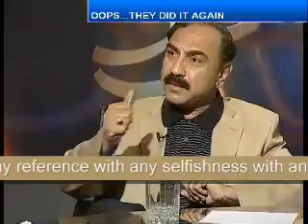Pakistani intiligent leaders of 2010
Please  justice with Pakistan and think about it are we cast our vote write.. are that personalities have capability to fight with powers who are against Pakistan..
every country actresses are represented of their countries representation but our actresses oh my God